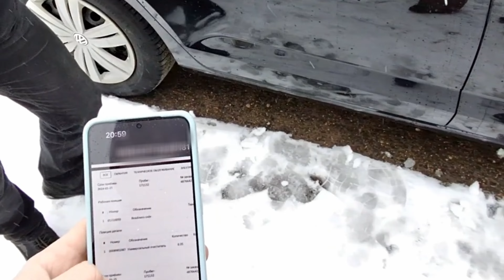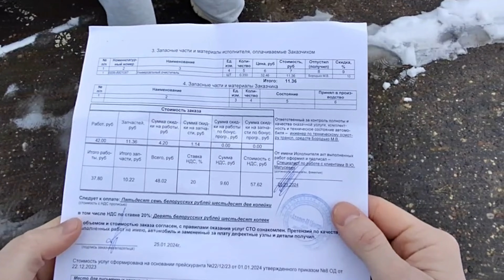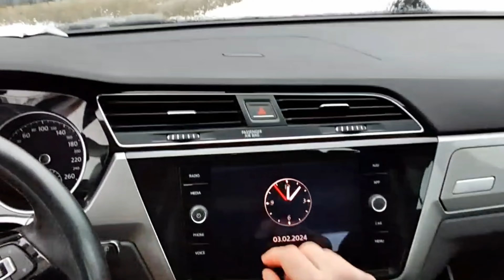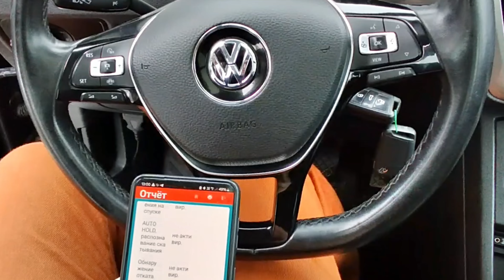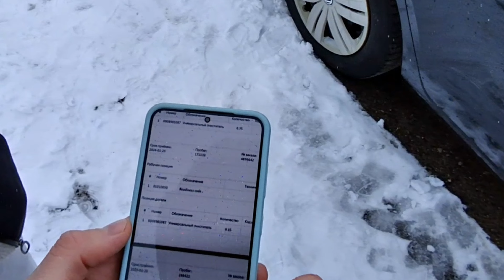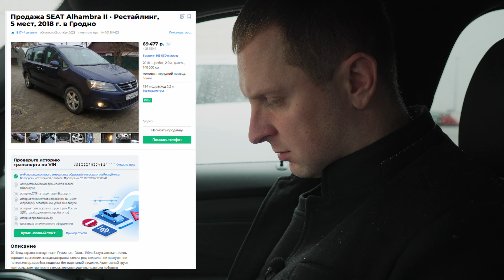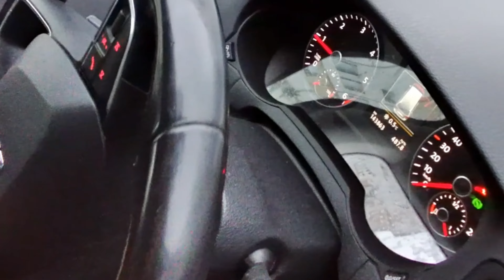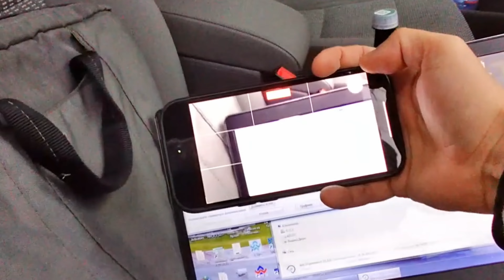Автомобильный рынок Беларуси.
Для вашего настроения, в юмористическом ключе, решили разобрать различные ситуации при покупке автомобилей, с которыми сталкиваются люди каждый день. Видео будет полезно всем, кто столкнётся с покупкой автомобиля: годные лайфхаки, типичные уловки бывалых продавцов и актуальное состояние автомобилей.

Хорошего всем настроения и  позитива.

00:01 - Создание образа для видео
04:11 - В этой серии
08:02 - Первый осмотр
22:30 - Второе объявление
38:00 - Окончание

Мы помогаем найти хороший автомобиль в Беларуси и Европе, делая покупку безопасной и комфортной, по вопросам подбора обращайтесь по ссылка выше.

Не забывайте оценить видео и оставить свое мнение в комментариях!  Нам будет очень приятно ощутить вашу поддержку!